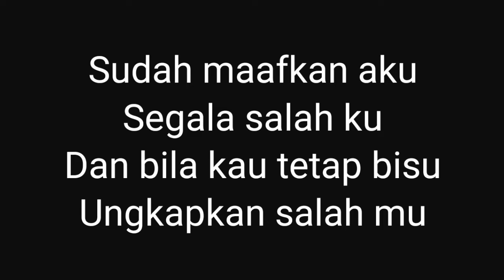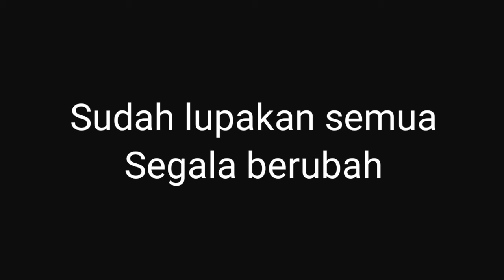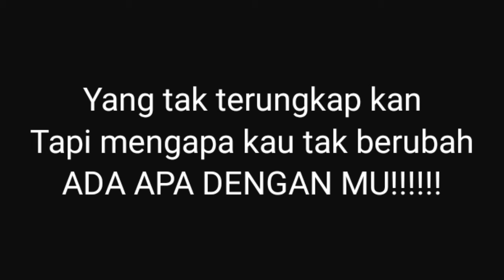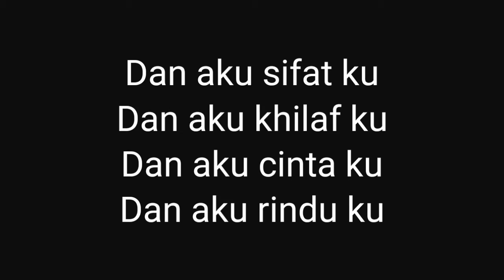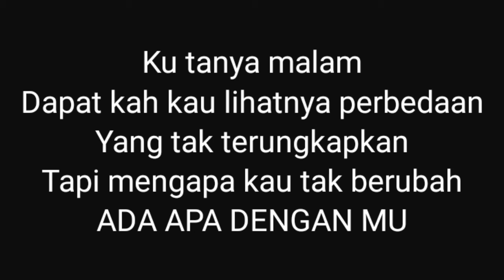Peterpan Ada Apa Dengan Mu Lirik